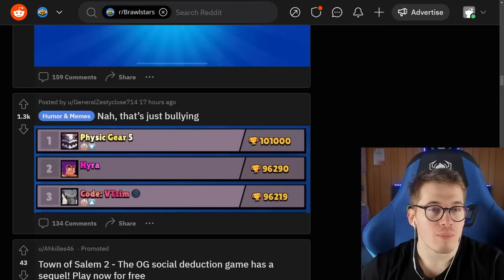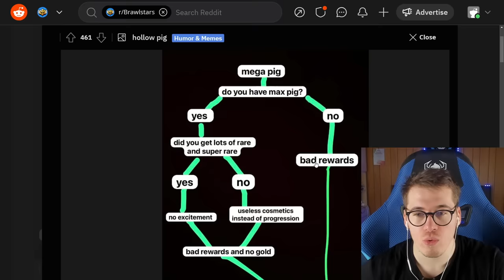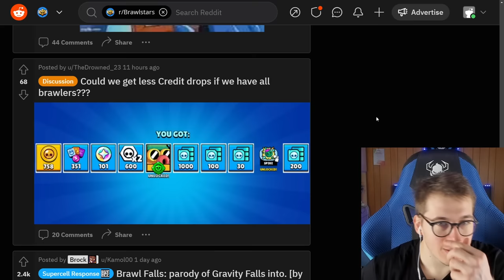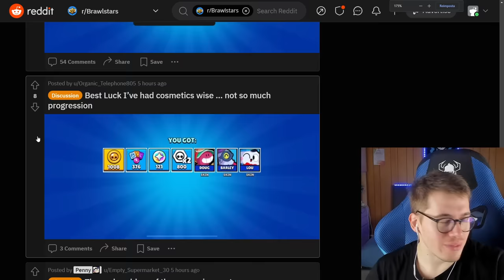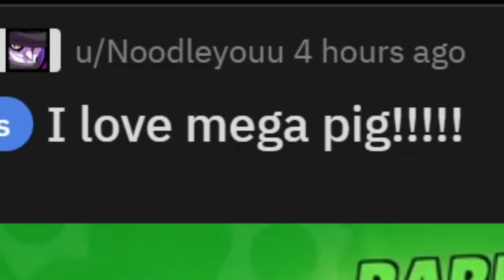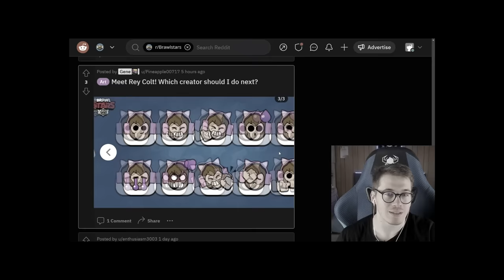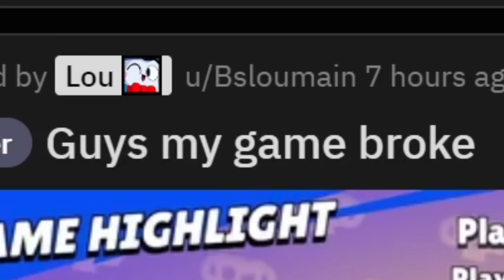COSA PENSA la COMMUNITY del MEGASALVADANAIO? | Reddit Brawl Stars ITA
Nuovo video! Quest'oggi siamo tornati nel Reddit di Brawl Stars! Mi raccomando lasciate Like per altri Episodi!

⭐ OGNI GIORNO un NUOVO VIDEO alle 14:15 ⭐